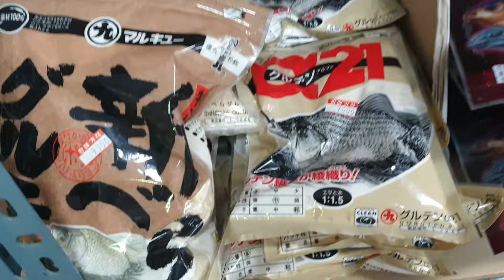신베라알파21입고2022년 3월 12일